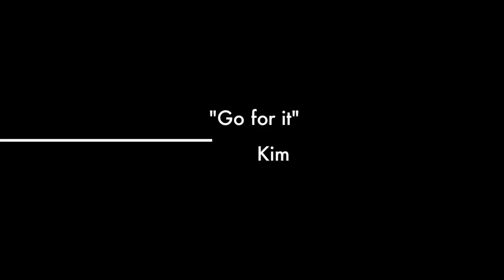Mark Series Teaser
A spoof of what happens when the Creative Team forgets to plan for a series teaser.
New series starting March 26th & 27th